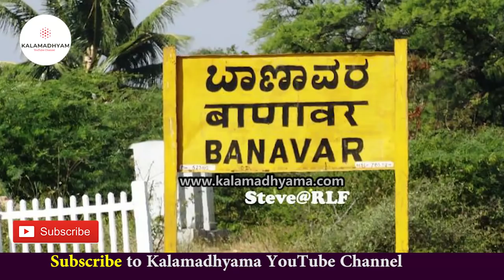'ಕಲೆ ರಕ್ತದಲ್ಲಿ ಬರುತ್ತೆ ಅನ್ನೋದೆಲ್ಲಾ ದೊಡ್ಡ ಬಂಡಲ್ಲು ಶಿವ'-Richard Louis-Ep01-Kalamadhyama-param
ಹಿರಿಯ ಕಲಾವಿದ ರಿಚರ್ಡ್ ಲೂಯಿಸ್  - Life Story
ಈ ಸರಣಿಯಲ್ಲಿ ಹಿರಿಯ ಕಲಾವಿದ ರಿಚರ್ಡ್ ಲೂಯಿಸ್ ಅವರು ಸಿನಿಪಯಣದ ಜೊತೆಗೆ ಚಿತ್ರರಂಗದ ಅನೇಕ ತೆರೆಯ ಹಿಂದಿನ ಕತೆಗಳನ್ನು ನಿಮ್ಮೊಂದಿಗೆ ಹಂಚಿಕೊಳ್ಳಲಿದ್ದಾರೆ.

Interviewed & Directed by: KS Parameshwar
DOP: Raviraj Hombala
Produced by : Kalamadhyama Media Works.